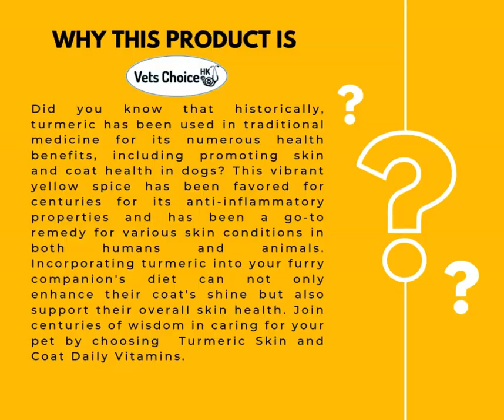The Health Benefits of Turmeric for anxious and stressed pets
Why Turmeric?
Turmeric, a vibrant yellow spice, has been celebrated in traditional medicine for its multitude of health benefits. This powerful ingredient is known for its anti-inflammatory properties, making it a remarkable ally in promoting both skin and coat health. As many pets in Hong Kong face skin conditions due to the humid climate, turmeric-infused chews can be a game-changer.
Incorporating turmeric into your dog's diet not only enhances their coat's shine but also supports overall skin health. Join centuries of wisdom in caring for your pet by adding Turmeric "Healthy Skin and Coat" chews to their daily routine.
Calm Your Pet's Mind
Beyond skin health, turmeric also plays a role in alleviating stress and anxiety in pets. Dr. Gerry Pahl, a Pet Relocation Aviation Specialist, understands the unique stressors that pets can face in transit and in bustling city life. Our "Stress and Anxiety" chews are specifically designed to help keep your dog calm and composed, providing comfort during those unsettling times.
Why Choose Vet's Choice HK?
• Exclusive Brand from Australia: We are proud to be the exclusive distributor of Daily Dog Australia, offering you unmatched quality products that are made in Australia with clinically tested ingredients.